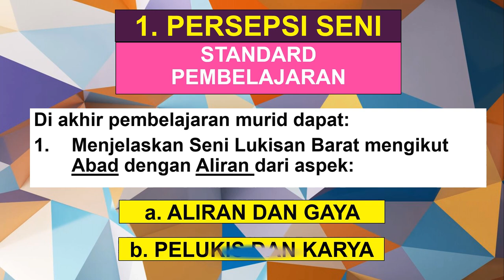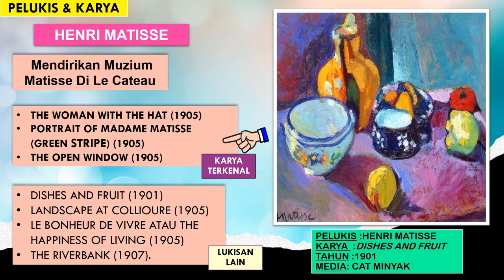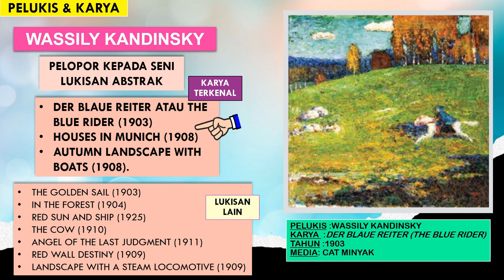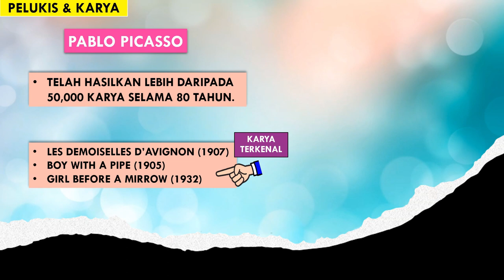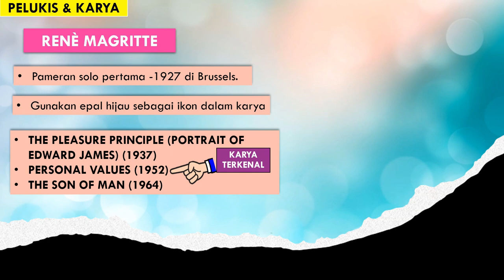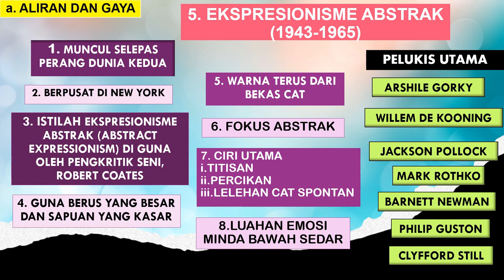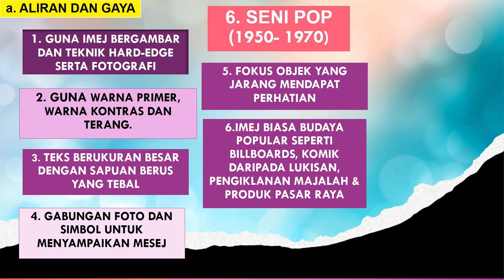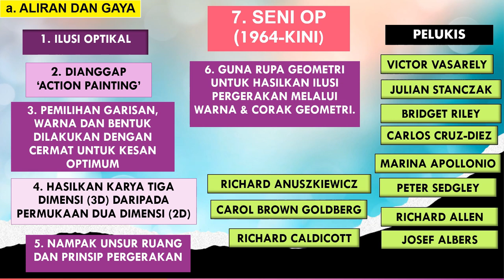BAB 3 SENI CATAN T5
CLICK LINK FOR LEMBARAN KERJA